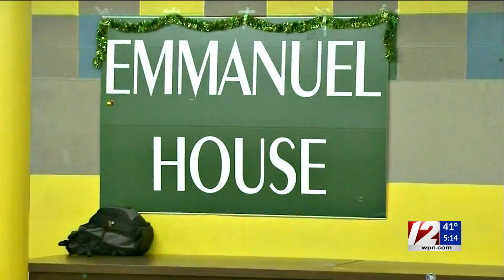‘Time to pass the torch’: Bishop Tobin reflects on 18-year tenure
Though Tobin is nearing the church’s mandatory retirement age, he’s unsure exactly when he will be handing the reins over to his successor, Most Rev. Richard Henning.